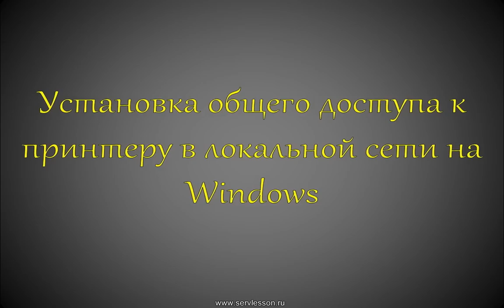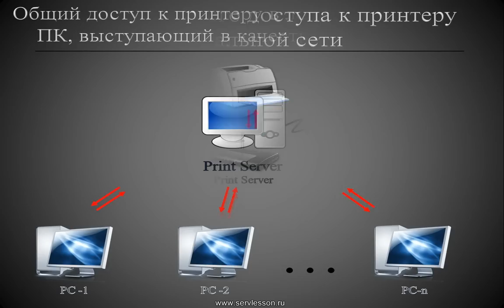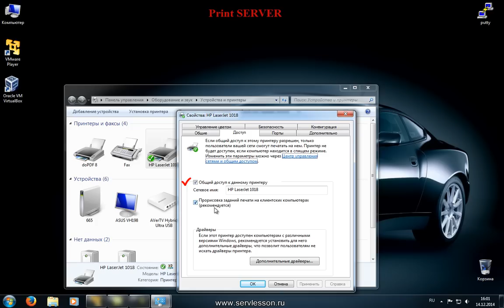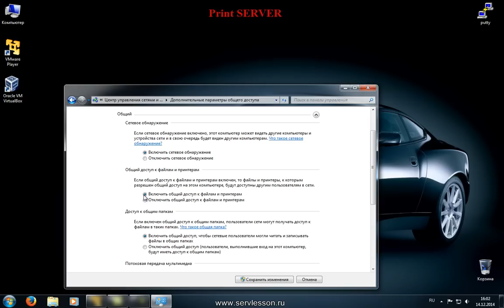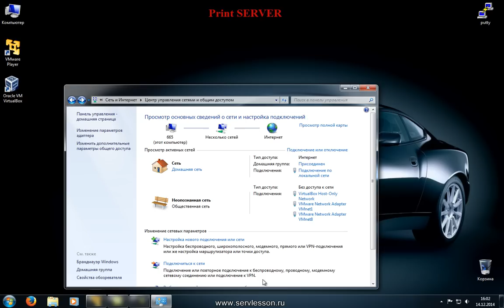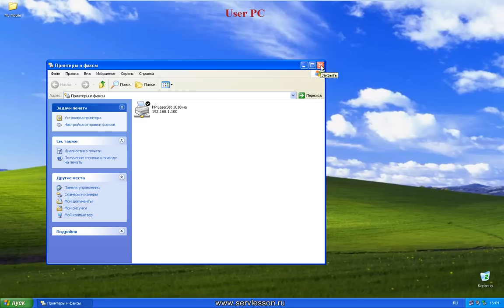Установка общего доступа к принтеру в локальной сети на Windows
Рассмотрен один из вариантов позволяющих настроить общий доступ к принтеру в локальной сети по средствам операционной системы Windows, где компьютер к которому подключен принтер будет выступать в качестве принт сервера в локальной сети. Видео материал поможет Вам настроить общий доступ к принтеру подключенного к компьютеру в локальной сети как для ОС Windows XP так  Windows 7 и выше.